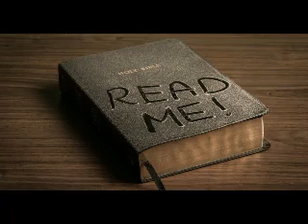8. 3 Bozie Slovo historia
Hebrejom 6:1 Preto zanechajúc počiatky učenia o Kristu nesme sa k dokonalosti a neklaďme zase základu pokánia z mŕtvych skutkov a viery na Boha, 2 učenia o umývaniach, o vzkladaní rúk, o zmŕtvychvstaní mŕtvych a o večnom súde.